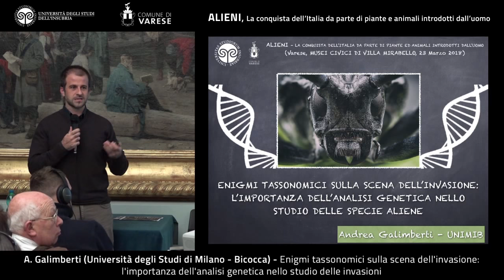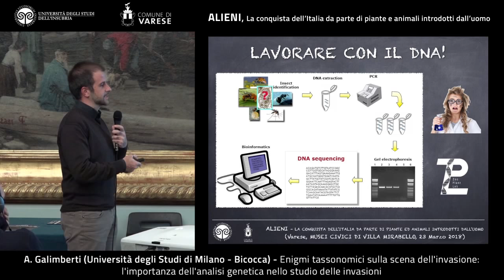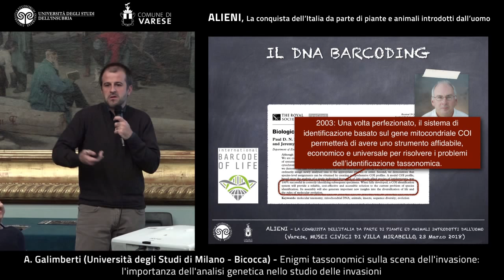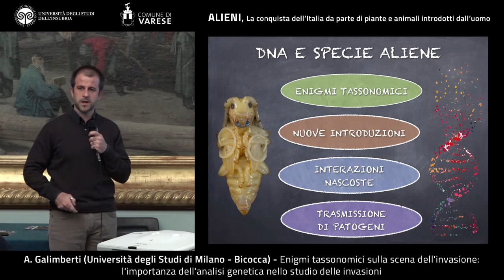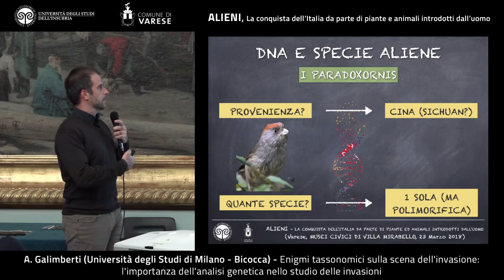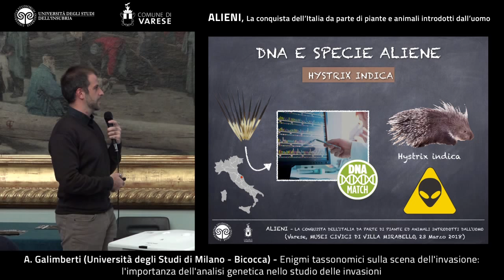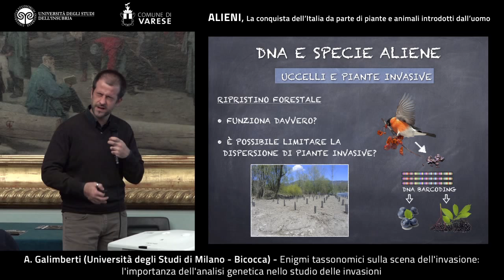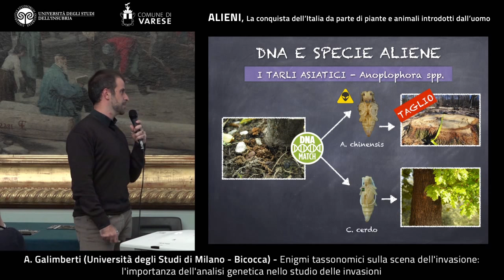Enigmi tassonomici sulla scena dell'invasione: l'importanza dell'analisi genetica......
Andrea Galimberti, Università degli Studi di Milano -Bicocca
Enigmi tassonomici sulla scena dell'invasione: l'importanza dell'analisi genetica nello studio delle invasioni

Incontro nell’ambito della Mostra “Alieni. La conquista dell’Italia da parte di piante e animali introdotti dall’uomo”